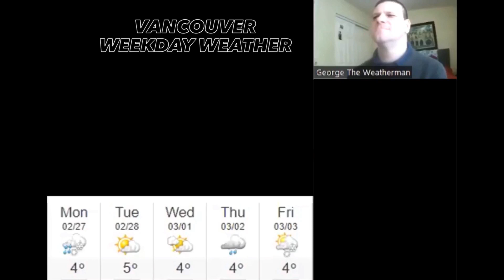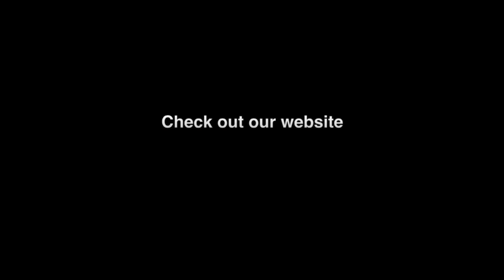THE VIRTUAL STAGE REPORT: Feb 24th 2023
Top Story: Family Day Recap